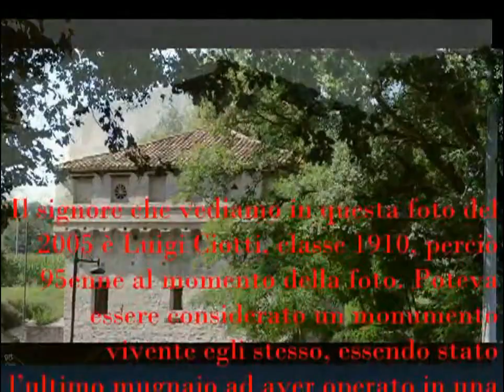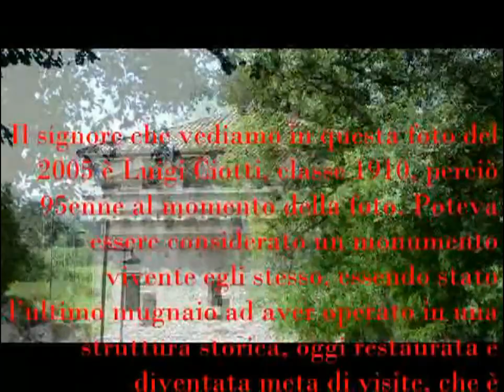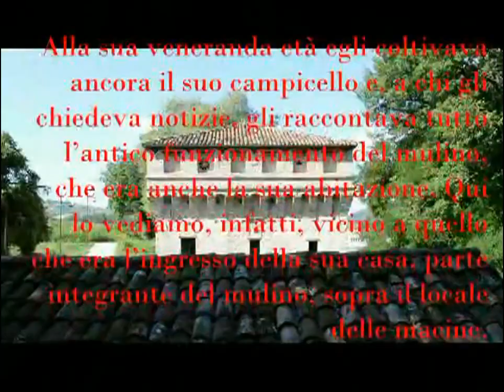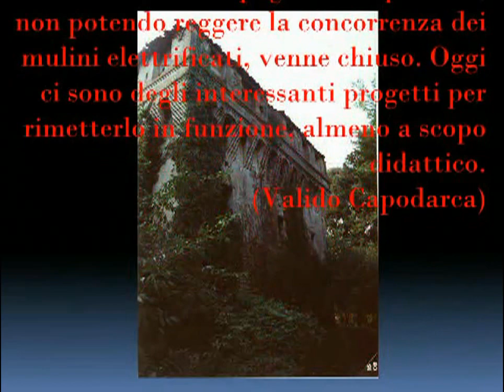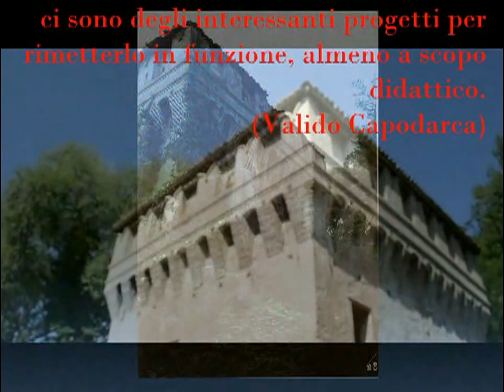Montalto Marche, Mulino di Sisto V prima e dopo il restauro con l'ultimo mugnaio manortiz